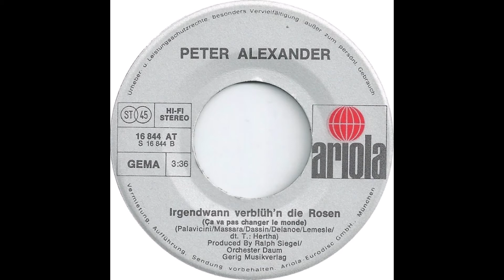Peter Alexander - Irgendwann verblüh'n die Rosen